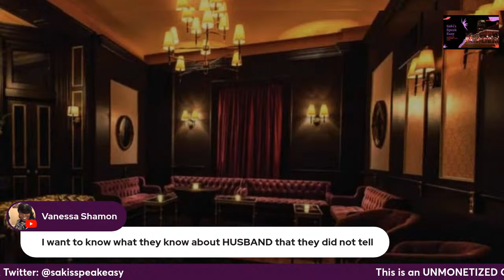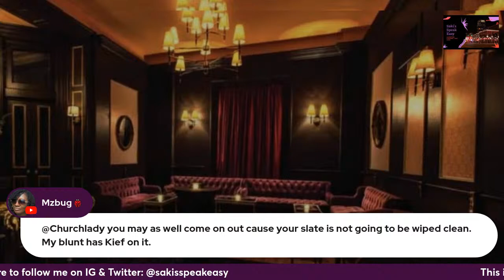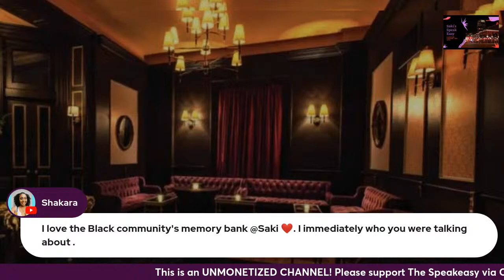The Alpha Bet Club Series: Speakeasy Libations & Narrations Ep. 119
This video is a live-reading, interrupted by laughter & commentary, of the books "The Alpha Bet Club Series" by Kimille. If you're looking for book readings without commentary, you are in the wrong place, there are apps for that.

*_THE ALPHA BET CLUB_*

The place where Alphas come to place bets and club. It’s the ultimate playas’ paradise featuring twenty-six exotic dancers named for each letter of the alphabet.

*_WELCOME TO THE STAGE…APRICOT_*

What better place than "The ABC" to hide from her abusive ex-husband? With the money she's earning she will be able to disappear permanently before he catches up to her and makes good on all his promises.

Everything is going according to plan until Matteo waltzes in and hands her his gold card. Now she has to decide if she can trust him enough to keep her safe.

But can he?

*_WELCOME TO THE STAGE...BLACKBERRY_*

She treats the pole like a long lost lover and she's more than satisfied with the results. The money is good and life is great. Is it any wonder that she's shocked to find her regular Gold Card is seeking more?

But is she ready for that?
And more importantly, is he?

*_WELCOME TO THE STAGE…CARAMEL_*

This single mother will do anything to support her two daughters, including taking a job at "The ABC". The money is more than enough to keep them afloat, but just as things are starting to look up, her ex finds out where she works and decides to sue her for full custody.

It feels as if all hope is lost when a Gold Card falls into her lap and its owner offers her a solution to all her problems.

But is she willing to accept it?

*_WELCOME TO THE STAGE…DAIQUIRI_*

Life is better than it ever has been after she’s hired at “The ABC”. She’s recovering from a past she’s sure she left behind and finally living the way she always dreamed. With her focus on the future and securing a wealthy husband, she doesn’t realize that all of her plans are about to go up in smoke when a love she didn’t expect blossoms.

But can love survive when her past comes knocking?

*_WELCOME TO THE STAGE…ECLAIR_*

Heartbroken and betrayed by her husband, she has found her safe place at “The ABC” among the dancers who have taken her in and been devoted friends.

Unfortunately for her, ‘til death do us part’ is not a meaningless phrase for the other half of her soul.

He wants what is his.
He is coming for her.
He will let nothing stand in his way, including Felix and Elijah.

Business as usual at The Alpha Bet Club ends here.